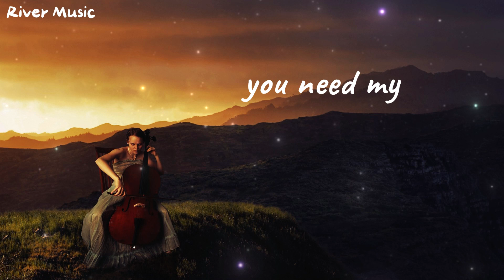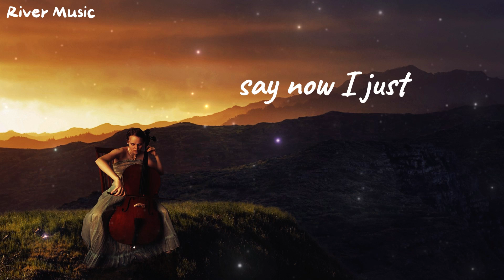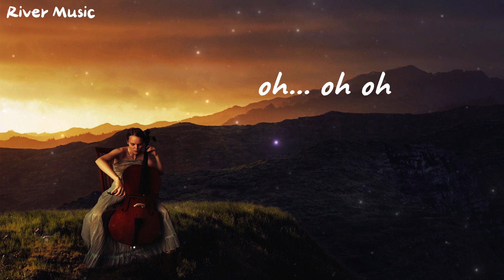Alex Blue I The Bar (with Lyrics)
Your support will motivate me to upload the best chill songs.